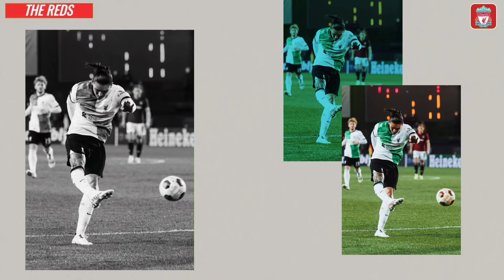BIG MATCH ‼️ LIVERPOOL VS MANCHESTER CITY 2-0 🔴 GOAL DARWIN NUNEZ & GOAL MOHAMED SALAH 🔴 PREDIKSI 🔴